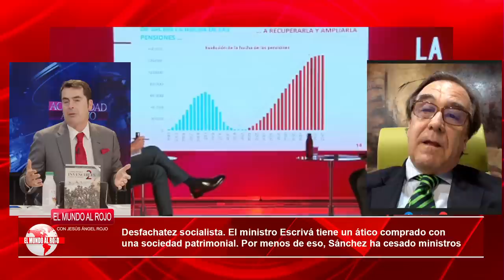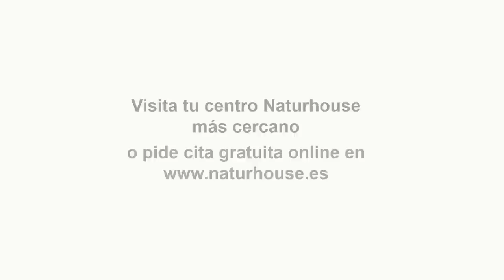💥¡Escandaloso!💥De la escalada de los móviles al consumo de droga:las prisiones MALDITAS de MARLASKA